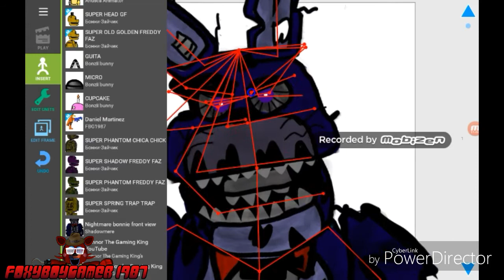SpeedPoster|FNAF 4 N.Bonnie|DC2|#1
This is my first SpeedPoster